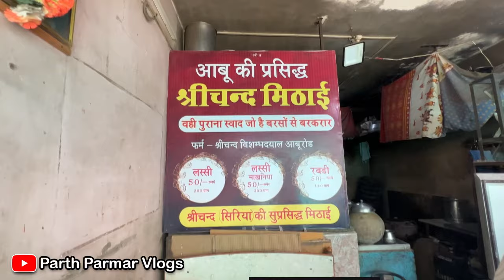Mount Abu Road Trip 🚙| Parthparmarvlogs | Gujarativlogs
Shu keh bhaibhandh . Jay mataji Welcome To My World. Thanks For Love and Support. Please ‘’Like’’video if you enjoyed watching or also ‘’Comment ‘’.